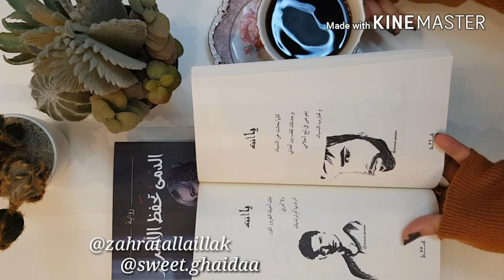يا أنت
It's a book by @زهره الليلك